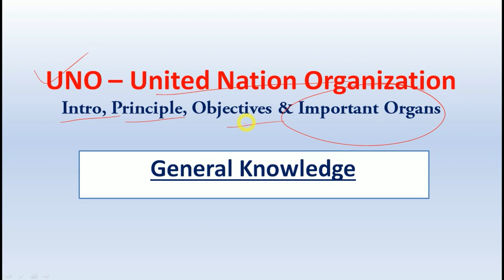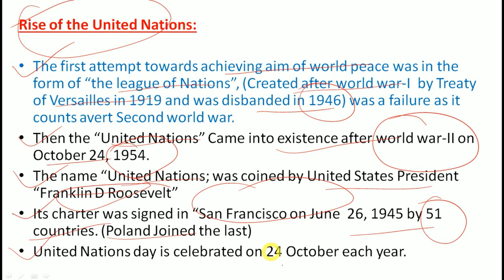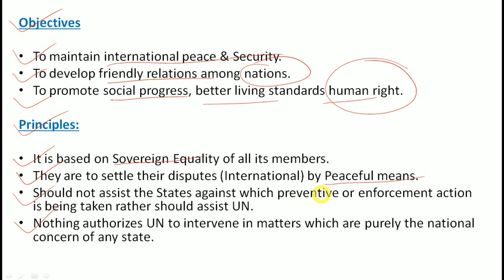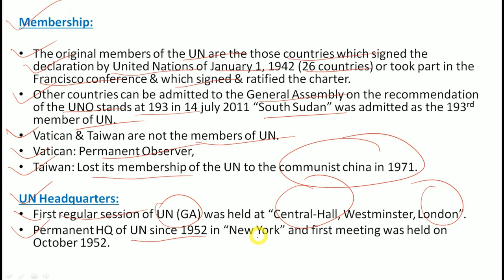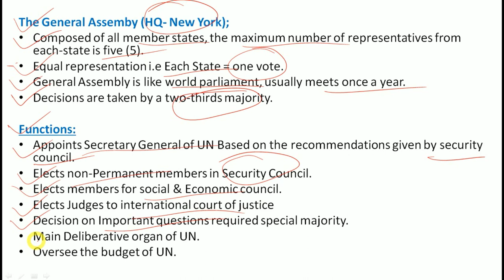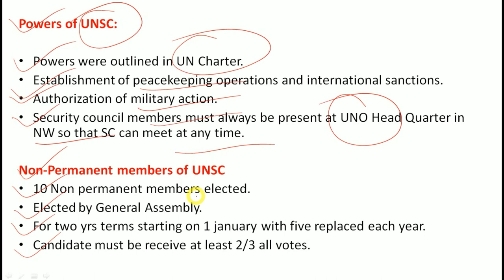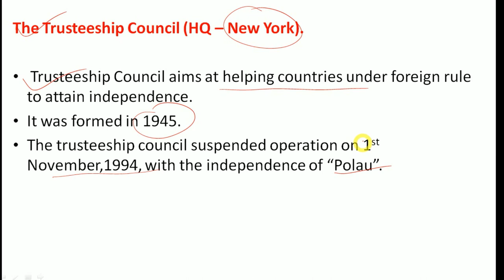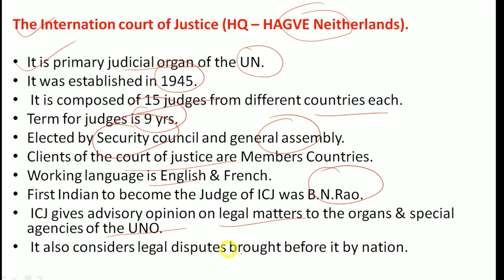United Nation Organization.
Hey Aspirants...

In this video lecture, we will discuss about, United Nation Organization. I Hope this lecture will help you for understanding the concept of same topic.